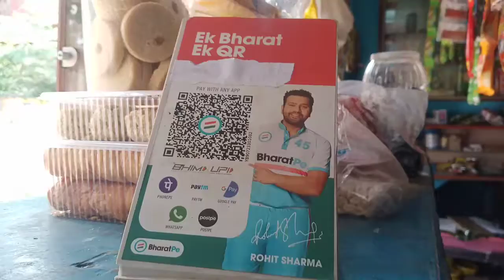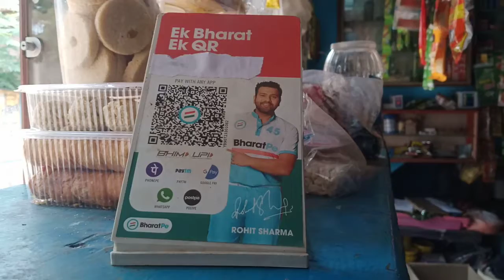BharatPe / I am very satified to use this as a shopkeeper.